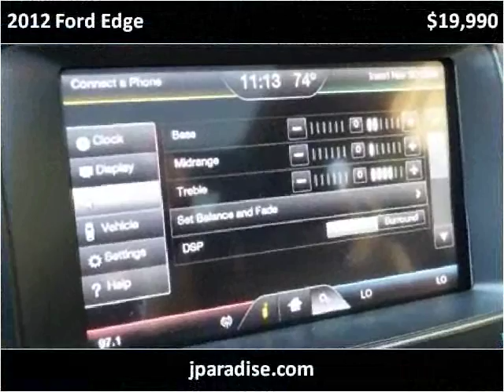2012 Ford Edge Used Cars San Juan Capistrano CA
This 2012 Ford Edge is available from Paradise Automotive Group.